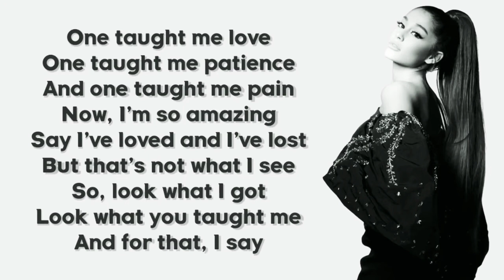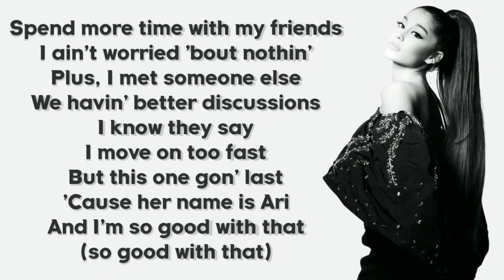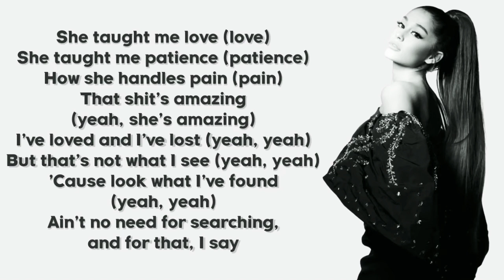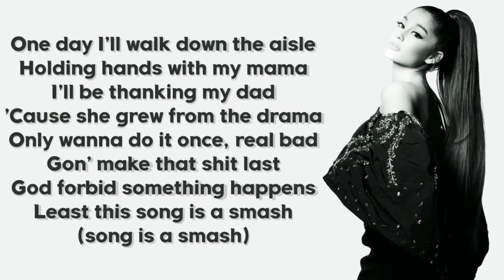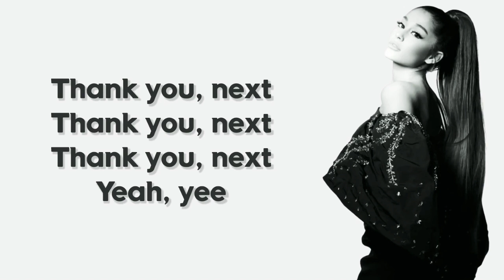Ariana Grande - Thank you next (Lyrics) ★DYNASTY LYRICS★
Thank you next song by Ariana grande released on 4/11/2018

🔔Turn on post notifications for daily updates

«LYRICS»

Say I've loved and I've lost (Yeah, yeah)

Yeah, yee
Yeah, yee